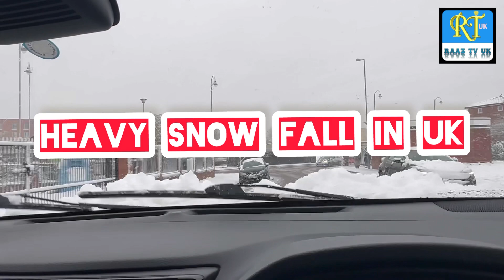HEAVY SNOWFALL IN UK - Raaz Tv Uk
All Right Reserve @ Raaz Tv Uk